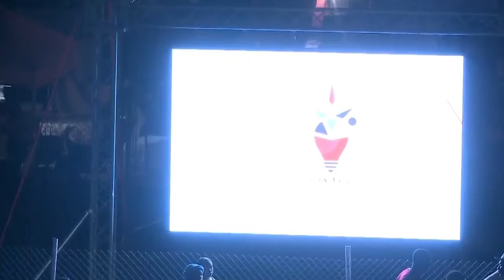Tian Winter - Inside, Uptempo - Party Monarch Competition 2022